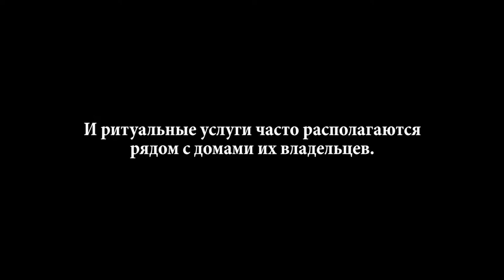Заклятье: Новый ритуал (2021) - русский трейлер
Заклятье: Новый ритуал  трейлер

Похоронное бюро Бернардо располагается рядом с домом, где он живет со своей семьей — женой и приёмной дочерью Ириной. Всё семейство знает, что в доме обитают призраки, и с ними нужно быть осторожными, особенно по ночам.
Но вскоре Ирина замечает, что прежде безобидные призраки стали забредать в её комнату и более агрессивно себя вести.

Жанр: ужасы
Страна: Аргентина
Длительность: 86 мин.